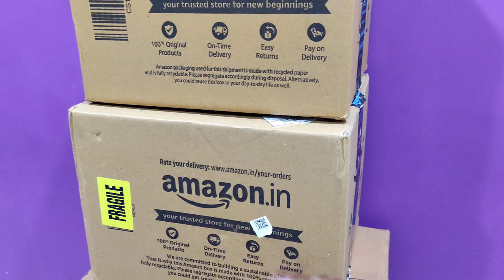চোখের জল বার করে নেব।।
bazar jaoa borer sathe, ki ki kinlm, songkar mach ranna, surjo...